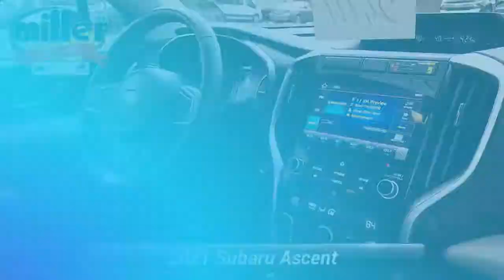Certified 2021 Subaru Ascent Premium, Lumberton, NJ M3402935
*Subaru Certified*, *One Owner*, *Clean Vehicle History Report*, *Bluetooth, Hands-Free*, *USB / AUX Inputs to play music*, *Backup Camera*, *3rd Row Seats*, *Heated Front Seats*, *LOW MILES*, *Trailer Hitch*, Auto-Dimming Rear View Compass Mirror w/HomeLink, Convenience Package, Keyless Access w/Push-Button Start, Power Rear Gate w/Automatic Close & Height Memory, Reverse Automatic Braking (RAB) System.Subaru Certified Pre-Owned Details:* Transferable Warranty* SiriusXM 3-Month trial subscription, $500 Owner Loyalty coupon & 1 year trial subscription to STARLINK* Roadside Assistance* Vehicle History* 152 Point Inspection* Warranty Deductible: $0* Powertrain Limited Warranty: 84 Month/100,000 Mile (whichever comes first) from original in-service dateEverything we do here is to help you! For all your car needs, from purchasing your next new or used vehicles, to auto repair service, parts, and even accessories, there's no where else to go. Come on in to Miller, serving Medford, Mount Laurel, and Cherry Hill to meet with us today.

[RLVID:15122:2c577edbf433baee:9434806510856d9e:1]